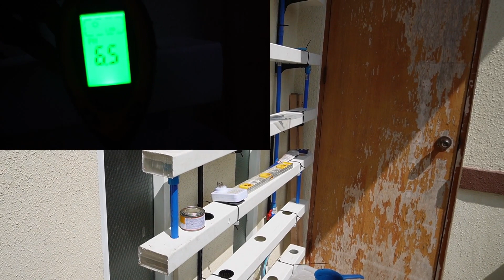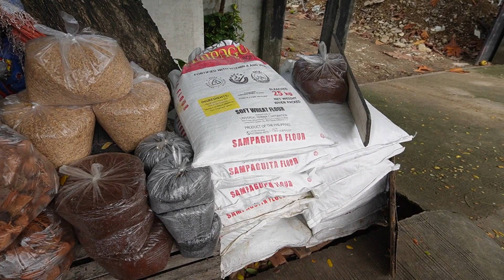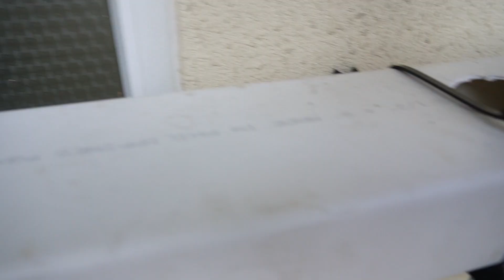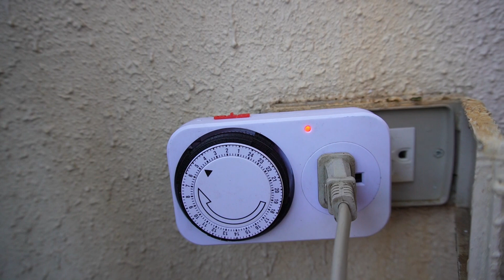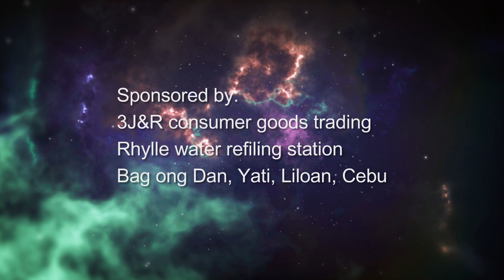Hydroponics set up in Terrace I Growing Lettuce in a small area (Filipino)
• One day and it was a great and sunny day, were me and my family having a quick visit to our small farm.

After 8 months onboard, finally we disembarked in Chittagong, but the expectation is not really in reality.

• Kind of seaman's shortsviral Sometimes its hard for us to see people working this kind of, without safety...